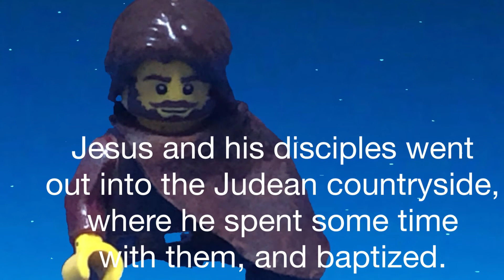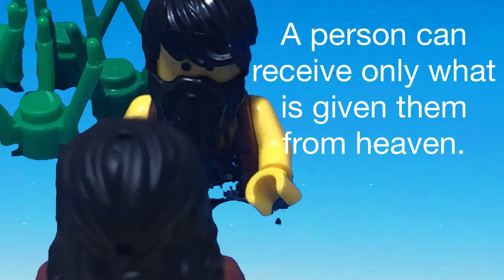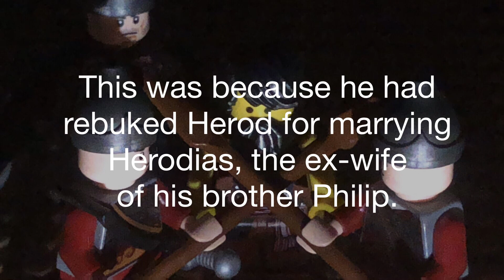A testimony of John the Baptist